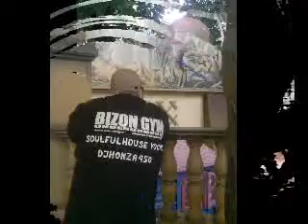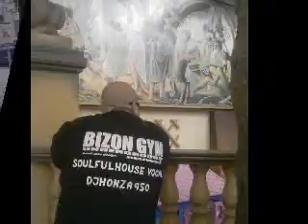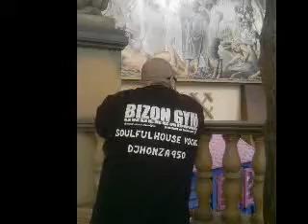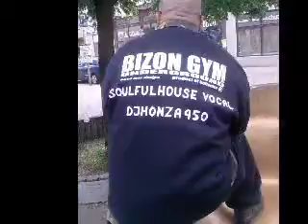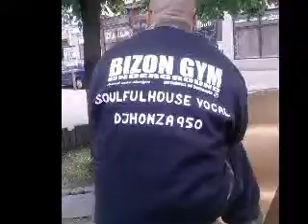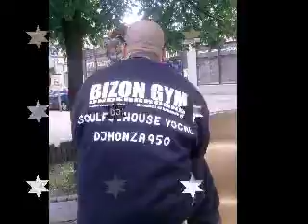SoulFul House Original Mix SoulFul House Remix 2014 MIXMASTERR950 MASTERR950 BIGHOUSEMASTERR95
SoulFul House Original Mix-SoulFul House Remix -2014- MIXMASTERR950- ---MASTERR950-BIGHOUSEMASTERR950-JAN SUNSETTSOULMASTERS950-DJHONZA950-MASTERR950